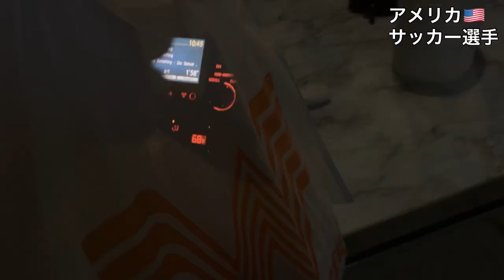【アメリカサッカー密着VLOG】アメリカ2部ついに開幕！ USL Championship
Kodai Iida プレービデオ

無名だった自分がアメリカでプロになるまでを振り返る　ピルロとの試合　トライアウト不合格

カナダ1部について　　路上でリフティング

アメリカ🇺🇸サッカー選手　小学校に訪問！